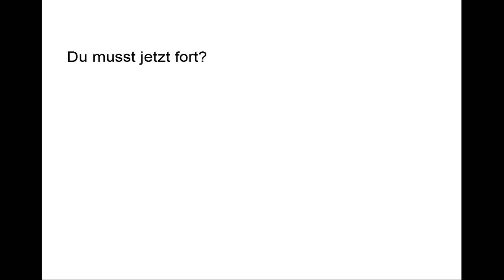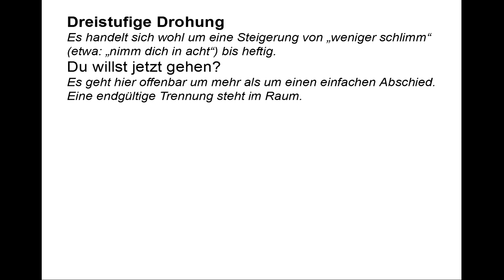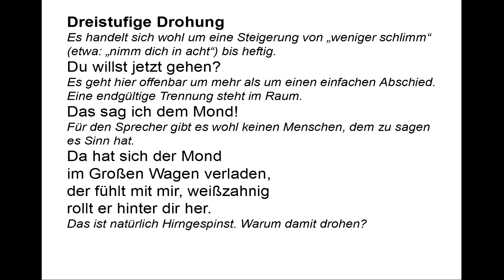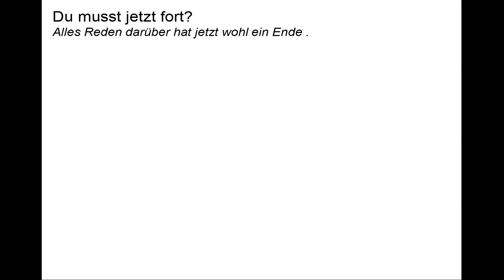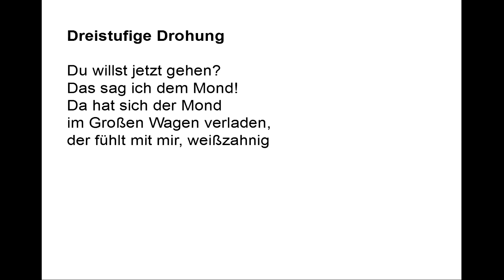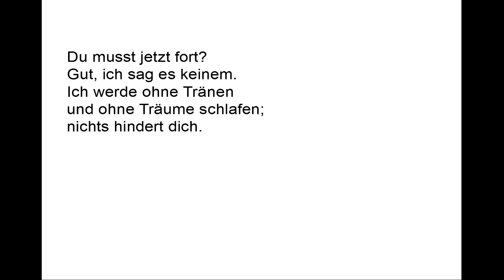Sarah Kirsch verstehen: Dreistufige Drohung (Gedichte-Karaoke 39)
Vortrag: 00:09
Kommentar: 01:12
Teleprompter: 04:02

Dreistufige Drohung

Es handelt sich wohl um eine Steigerung von „weniger schlimm“ (etwa: „nimm dich in acht“) bis heftig.

Du willst jetzt gehen?

Es geht hier offenbar um mehr als um einen einfachen Abschied. Eine endgültige Trennung steht im Raum.

Das sag ich dem Mond!

Für den Sprecher gibt es wohl keinen Menschen, dem zu sagen es Sinn hat.

Da hat sich der Mond
im Großen Wagen verladen,
der fühlt mit mir, weißzahnig
rollt er hinter dir her.

Das ist natürlich Hirngespinst. Warum damit drohen?

Die Klinke drückst du?

Offenbar hat die Drohung tatsächlich keine Wirkung: Der andere macht ernst!

Das sag ich dem Wind!

Wie in der ersten Strophe: Kein Mensch ist da, der dem Sprecher helfen könnte.

Er schminkt dich
mit Ruß und Regen

Das kann bei sehr schlechtem Wetter sein. Aber der Sprecher dieser Drohung hat natürlich keinen Einfluss darauf!

peitscht dich mit Hagelkörnern
glasmurmelgroß.

Das wäre zwar sehr unangenehm für den anderen, insofern eine Steigerung gegenüber der ersten Drohung, aber trotzdem Hirngespinst. Das kann also auch keinem Angst machen. Warum damit drohen?

Du musst jetzt fort?

Alles Reden darüber hat jetzt wohl ein Ende .

Gut, ich sag es keinem.

Und das soll eine Drohung sein?

Ich werde ohne Tränen
und ohne Träume schlafen;

...also mit Gefühllosigkeit, Gleichgültigkeit reagieren.

nichts hindert dich.

Auf gut deutsch: „Dann geh doch!“ - Wenn man das einem eigentlich geliebten Menschen sagt, droht man damit, dass er einem nichts mehr bedeutet.
Und das ist offenbar die einzige realisierbare Drohung, insofern eine Steigerung gegenüber den beiden Hirngespinsten in den ersten beiden Strophen. Aber „ohne Tränen und ohne Träume schlafen“ heißt wohl auch, dass einem von jetzt an nichts mehr etwas bedeutet.
Diese dreistufige Drohung ist also nichts anderes als Ausdruck von Machtlosigkeit auf der einen Seite und Selbstaufgabe auf der anderen.